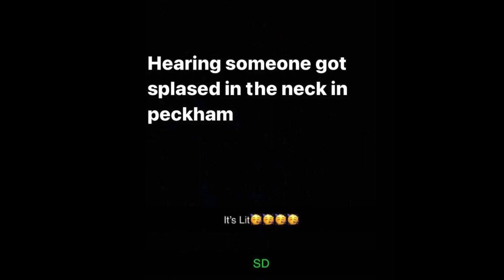BGODY (ZONE 2/YPB) rumoured dead? and get’s mocked by Moscow🇷🇺